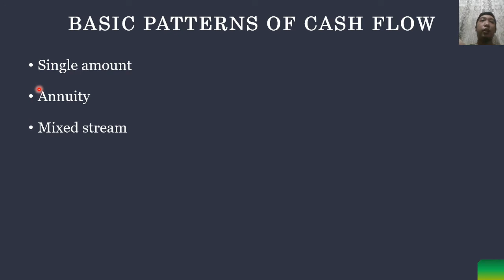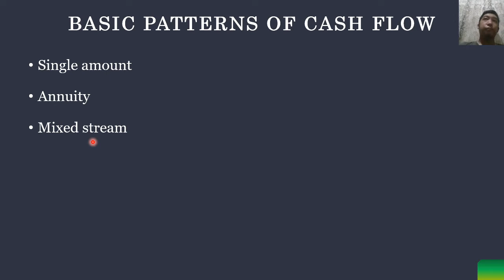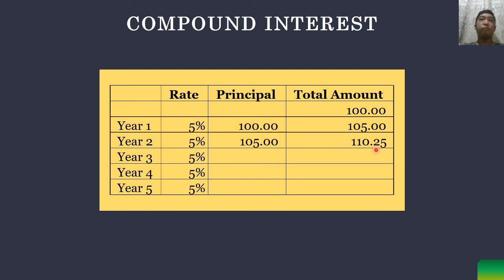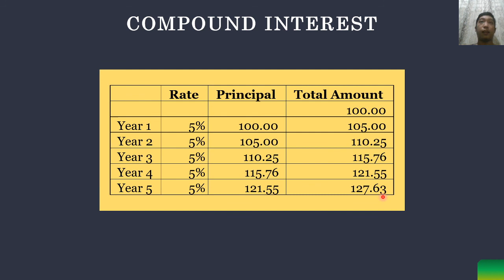FM2.102.3 - Cash Flow Models